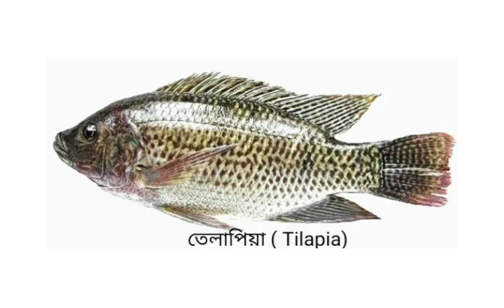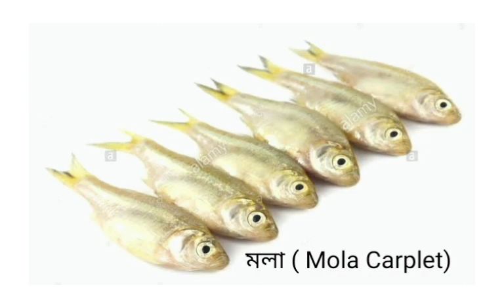Fish Name (English & Bangla)for kid জেনে নিন ৩০ টি মাছের নাম বাংলা ও ইংরেজিতে|How to learn Fish name